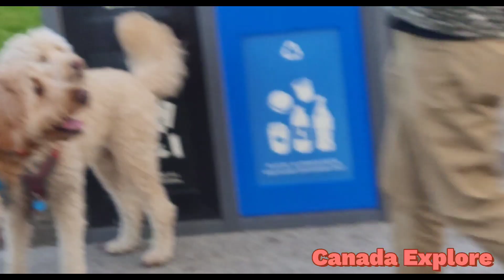Niagara Falls 8th Wonder of The World